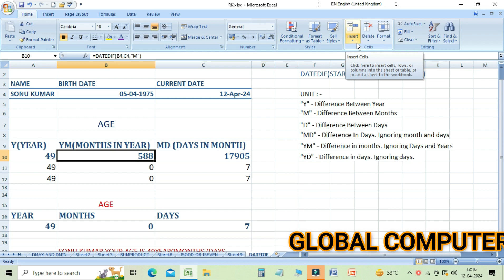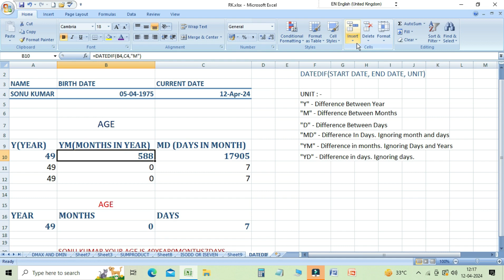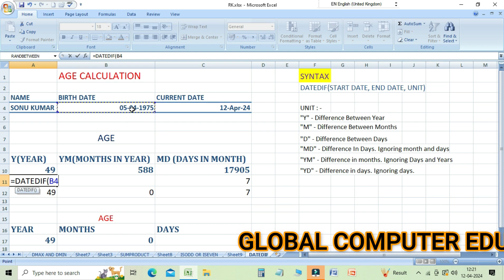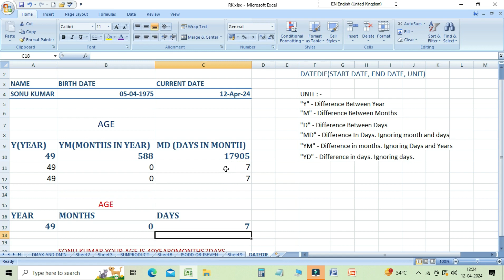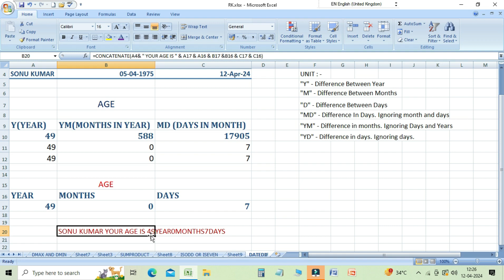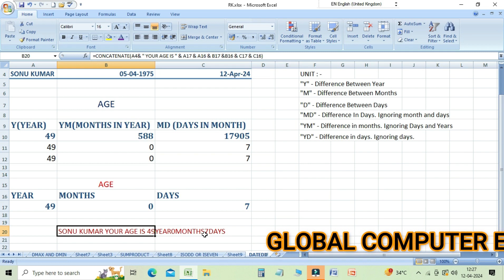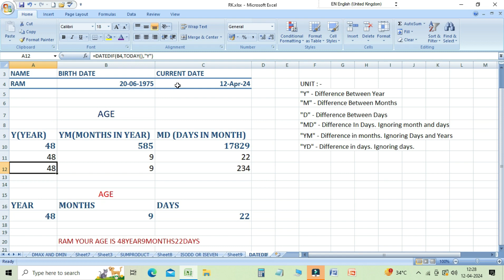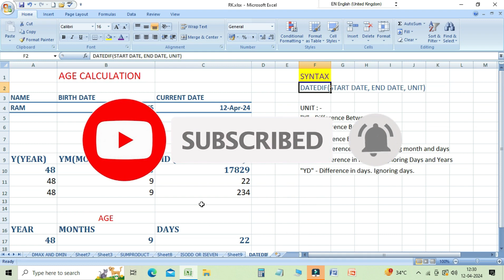Unlocking the Secrets of Age Calculation Using DATEDIF in Ms Excel. जन्म तिथि से आयु कैसे निकालें.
In this video learn about DATEDIF Formula in MS Excel.

In order to simplify age calculations utilising the potent DATEDIF function, we're going to delve deep into Excel in this article. Knowing how to calculate age from a date of birth is a useful ability that can speed up your data analysis process, regardless of your level of experience with Excel.

Come along as we walk you through the process of figuring out age in Excel, complete with clear explanations and useful examples. We'll provide you the skills and assurance to handle age computations with ease, from using the DATEDIF function to managing various date formats.
After seeing this video, you will be capable of:

Master the principles of calculating age in Excel
🔹 Make efficient use of the DATEDIF function for precise results
🔹 Get past typical obstacles and fix mistakes
🔹 Apply your newly acquired abilities to a variety of real-world situations

Whether you're working on business initiatives, evaluating demographic data, or handling personal finances, becoming proficient with age calculations in Excel can definitely increase your output and efficiency.

Is video me aap DATEDIF Formula ke bare me janenge. Ms Ecxel me DATEDIF Formula kaise kare. Ms Excel me DATEDIF Function ka kya upyog hai. Ms Excel me DATEDIF Formula ka kya use hai. Ms Excel me DATEDIF Formula kaise use kare. Ms Excel me DATEDIF Function kya hai. Ms excel me DATEDIF Formula bahut hi asan formula hai. DATEDIF FORMULA Ki sahayata se kisi bhi bakyati ki age ki umare kaise pata kare. Age calculate kaise kare.

How to use DATEDIF Formula in Microsoft Excel? DATEDIF Function in Ms excel. DATEDIF Formula Ms Excel. What is the use of  DATEDIF Formula in Ms Excel. How to use DATEDIF in Excel. How to use DATEDIF Function. How to use DATEDIF Function with Multiple criteria. How does the DATEDIF formula work.  How to use  DATEDIF formulas. How to use DATEDIF function in excel in hindi. How to calculate age in ms excel from a date of birth. Calculate using date of datedif formula in Ms Excel. How old are you. Calculate age using date of birth in Ms Excel. Calculate age on a specific data. Calculate age in excel in year and month. How to calculate age of a person with the help of datedif formula.

We discuss  how to DATEDIF Formula in Microsoft Excel. Excel में जन्म तिथि से आयु कैसे निकालें.  Learn How to Determine Age from Date of Birth. Unlocking the Secrets of Age Calculation Using DATEDIF in Ms excel. How to Calculate Age from Date of Birth Like a Boss. Age Calculation in Excel Unveiled with DATEDIF.

How to Use DATEDIF Formula in Ms Excel 6/95/97/2007/2010/2013/2016/2019?

Is video me DATEDIF Formula ke bare me bataya hai. Asha karte hai apko ye video pasand ayaga.
                        Agar aap bhi Excel me DATEDIF Function karna chahte hai to video jarur dekhe.

Learn Basic Computer like :
AND other courses.